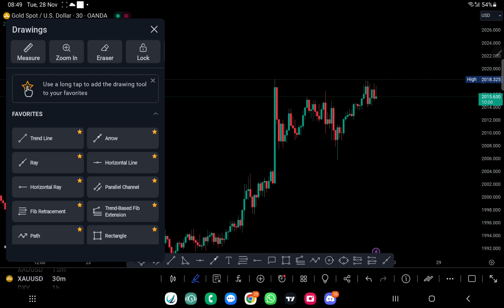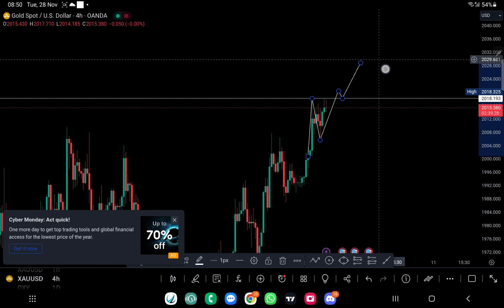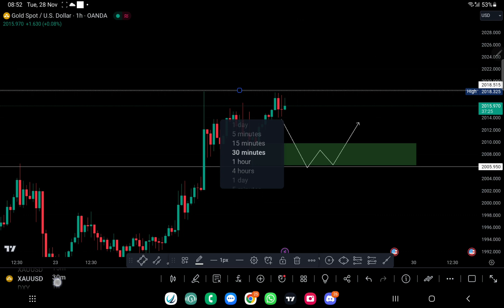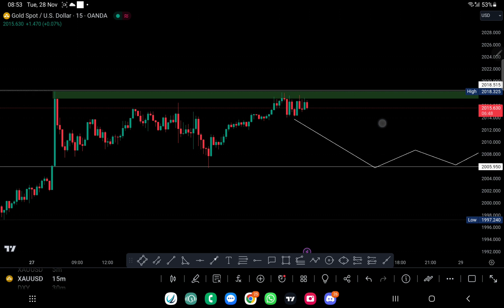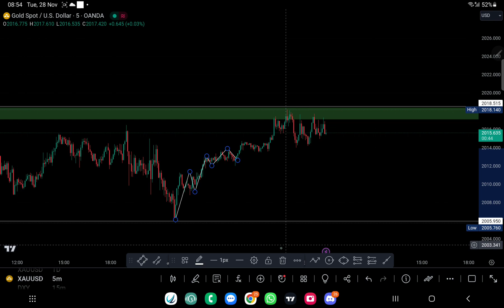Daily GOLD Analysis-28 November 2023